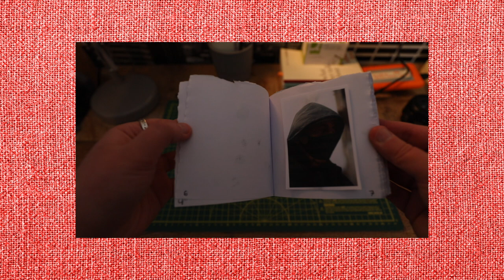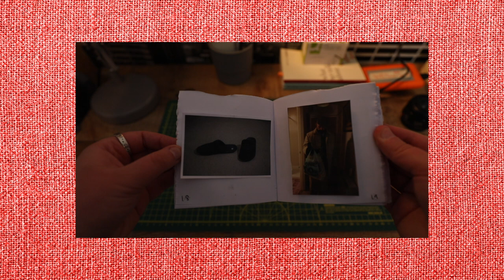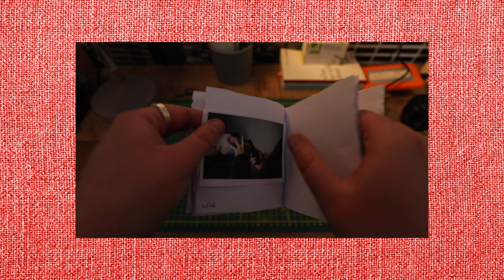Bob. Photobook Dummy | ConceptsByEden.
Here we have the dummy I have made for the book project, the sequence is not final but it is good to see how the book will take shape and flow.